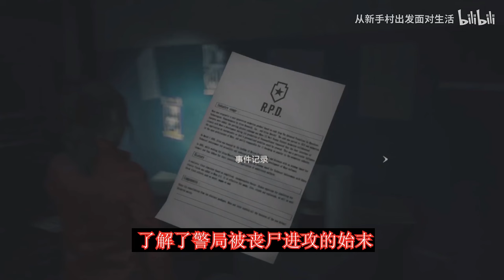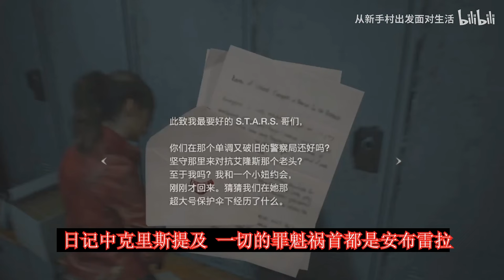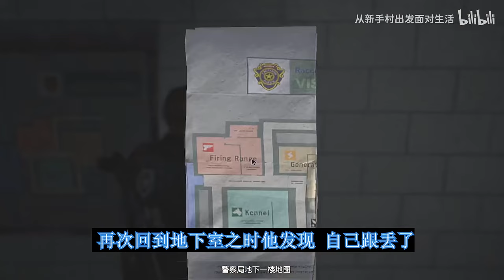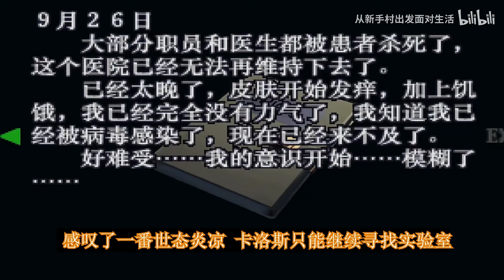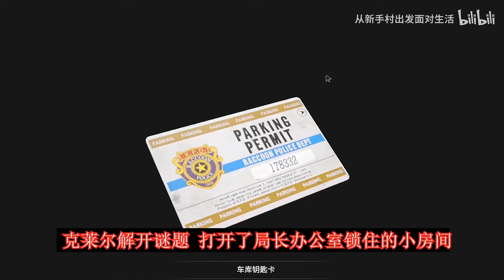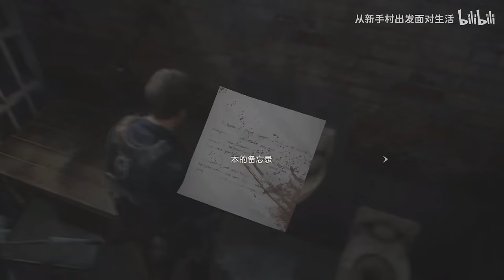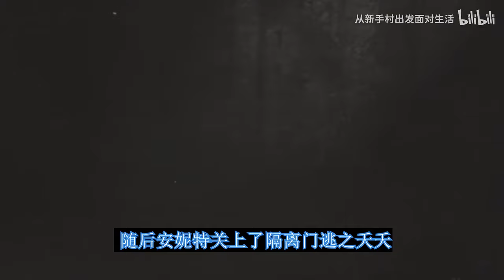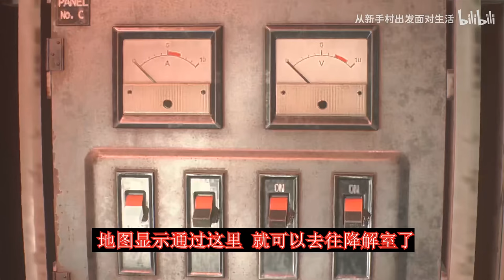【生化全系列深度編年史11】1998年09月29日21 00